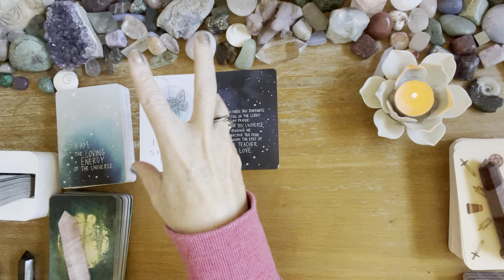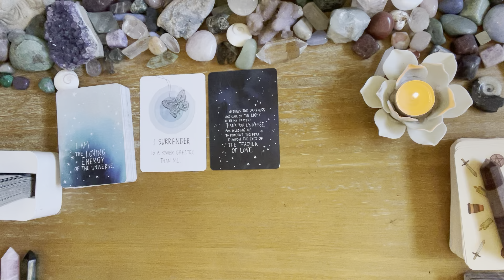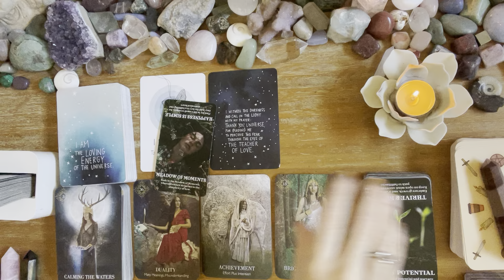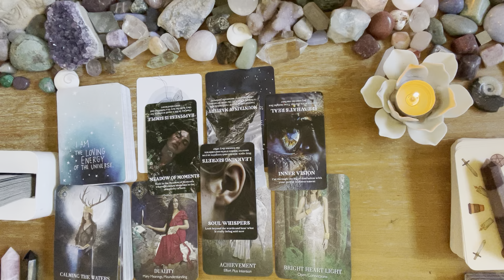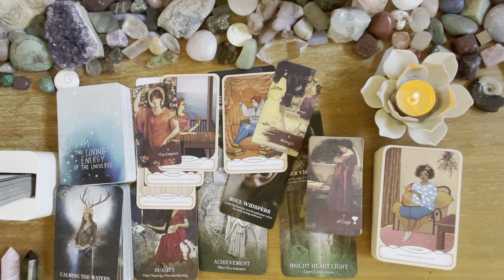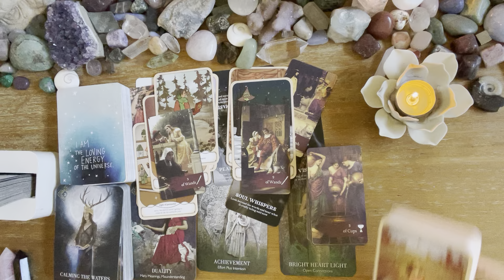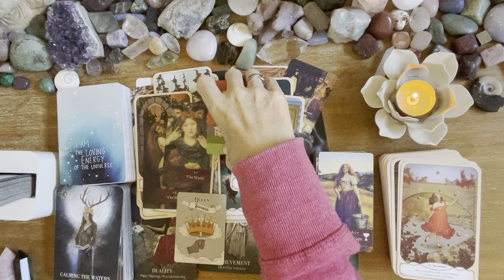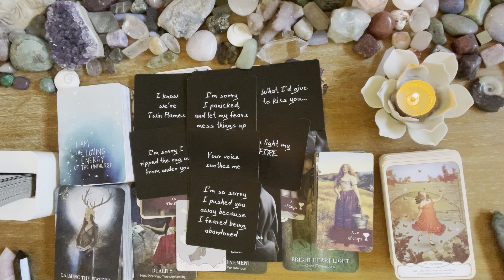Pisces 💖💖 spirit is leading you to a beautiful opportunity 💖💖